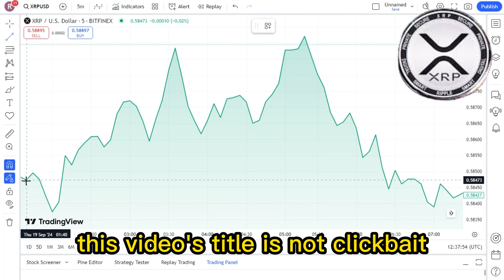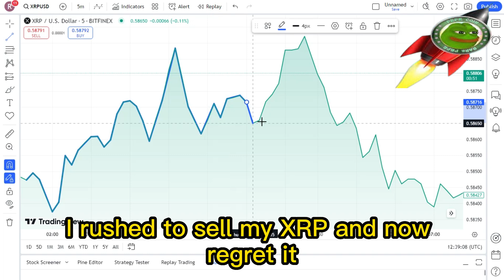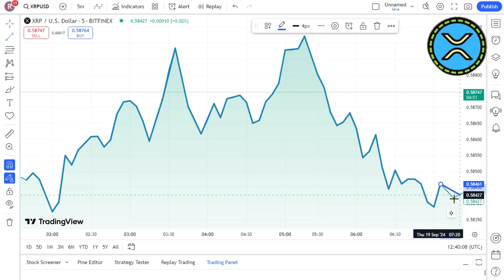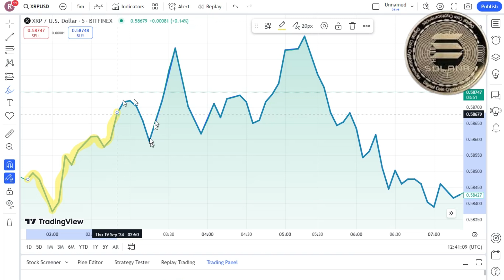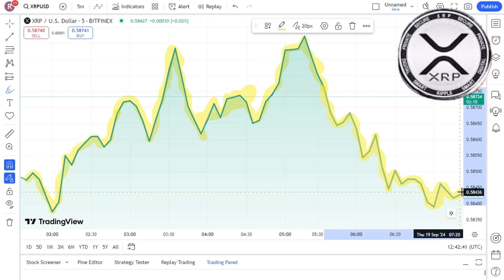XRP NEWS : 99% WILL SELL TOO EARLY! XRP BIGGEST NEWS TODAY'S